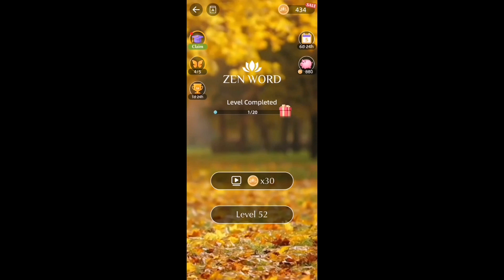ZEN WORD LEVEL 52 to 54 Solution Walkthrough answers.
Zen words, zen story, zen, words of wisdom, zen, mindfulness, positive thinkingZen words gameplay, shorts